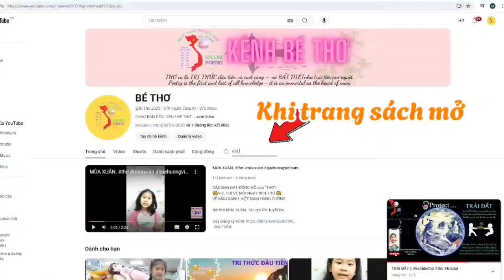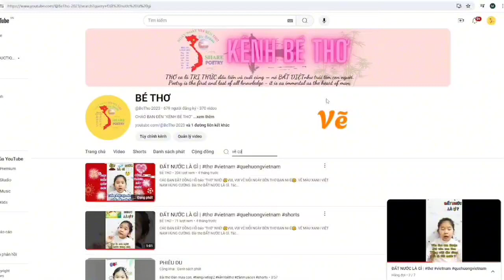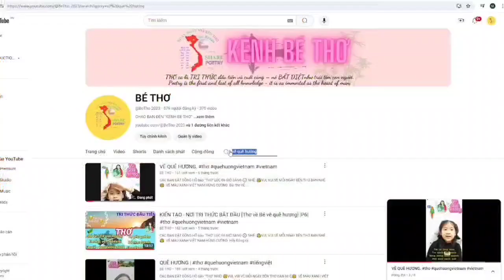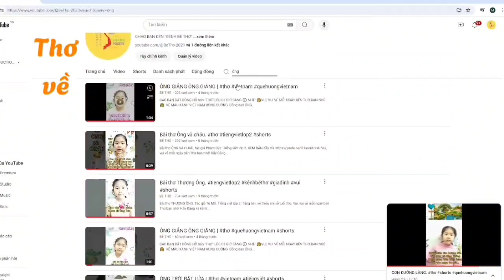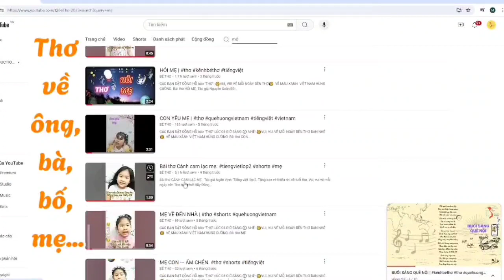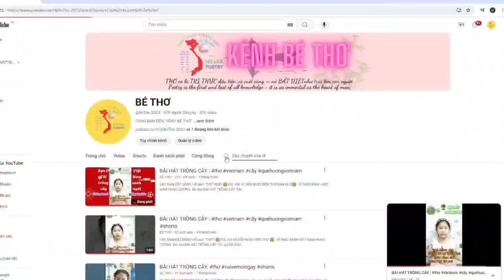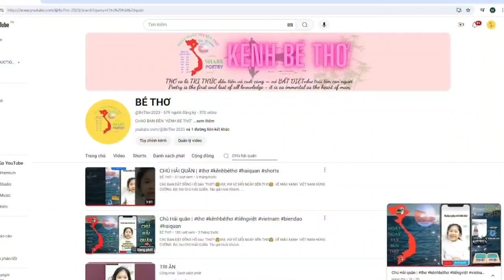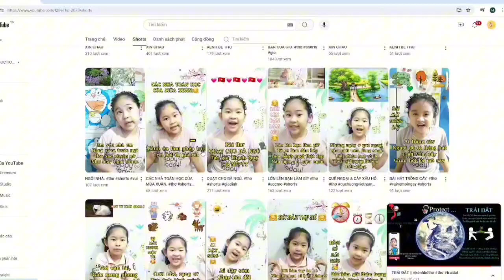GIỚI THIỆU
CHÀO MỪNG BẠN. CHÚC BẠN LUÔN TRÀN ĐẦY NĂNG LƯỢNG...

Hãy Đăng ký kênh 🥳 Like 👍 và chia sẻ VIDEO THƠ 🥰 để KÊNH có thêm động lực tiếp tục truyền đi những giai điệu đẹp của cuộc sống muôn  màu, để chữ bén rễ, ra hoa,...vẽ thêm màu gửi đến mọi nhà an vui, hạnh phúc.
Sit back and relax by watching our content.
Come see and listen to colorful stories about nature, country, people,... so that your spiritual life is always beautiful, peaceful and happy.
Slow down, listen to poetry and relax to understand and love Vietnam more, by watching our content.
Thank!